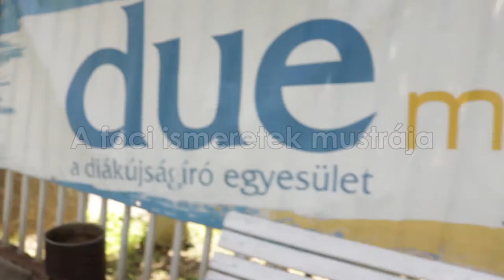Vlogisztika: Foci-VB ismeretek mustrája (by Kecsó)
A videót a Vlogisztika csoport készítette a 38. Kommunikációs és Média Szaktáborban, melyet a DUE 2018. július 6–15. között rendezett meg Balatonszárszón.